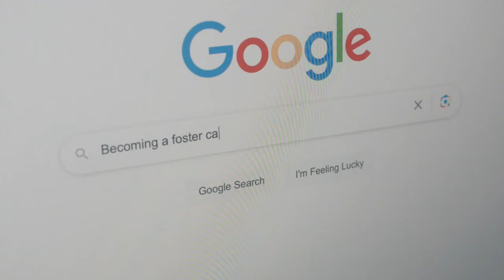Any of Us